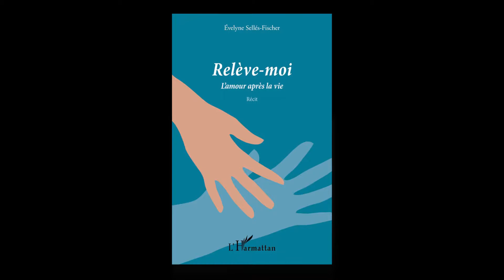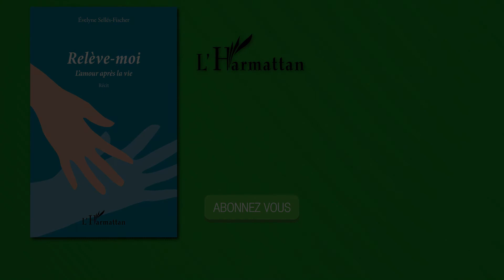RELÈVE-MOI - Evelyne Selles-Fischer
Quand le serment de coeur se mue en long serrement de coeur... Qu'il ne sert plus à rien de faire des bouquets parce qu'on est seule à les regarder... Quand l'un, des deux qui tant s'aimaient, s'en va...
Quand on attend la nuit... Quand on attend le jour... Que l'autre ne vient plus... Et quand c'est celui-là, soudain, celui qui est parti, qui se met à parler, il ne faut pas dire que ce n'est pas possible, que les morts ne parlent pas, il faut au moins faire semblant d'y croire. Il faut juste écouter, ce qu'il raconte c'est une histoire d'amour. « Celui que vous cherchez n'est pas ici », celui que vous cherchez, que vous croyiez parti est là, au fond de votre coeur, parce que l'amour vrai, parce que l'amour fou, jamais ne s'efface.